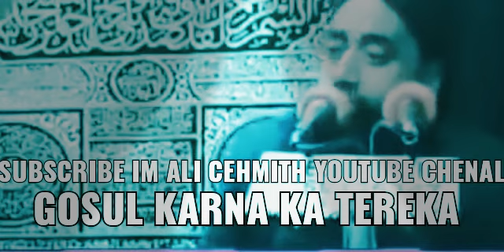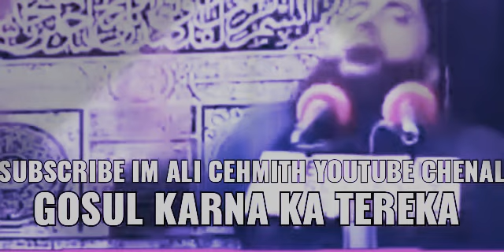GOUSUL KARNA KA TEREKA SEKHO BY MOLANA BIKAL KUMAR PANFULL BIYAN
Video from Sabder Ali